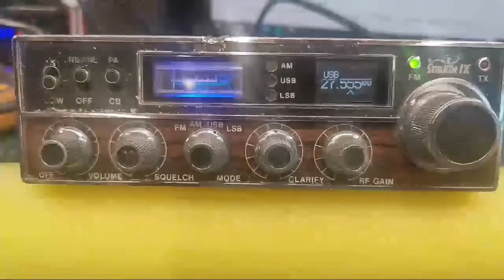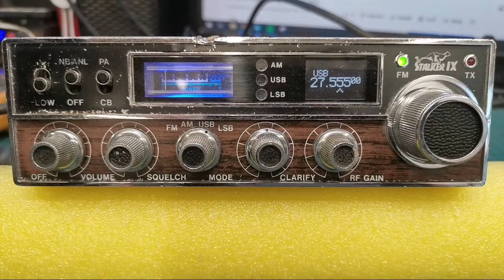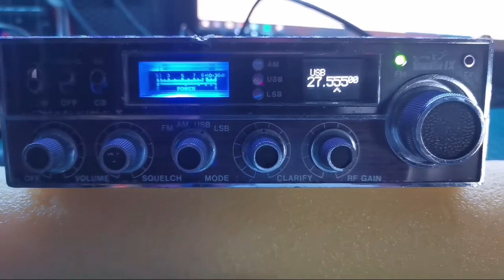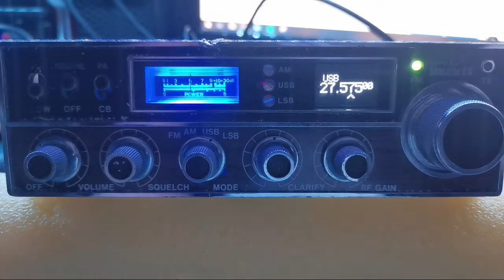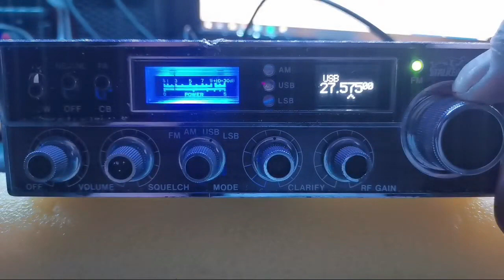T5 17 SEP 2022 ***EDITED VERSION***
Same vid, just all the gaps edited out